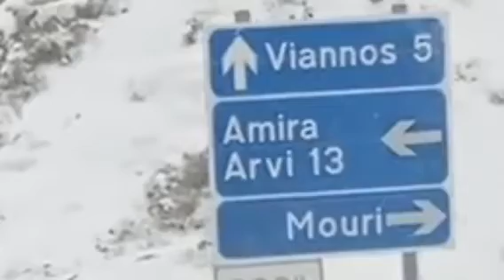Non stop ο εκχιονισμός στην Κρήτη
Από νωρίς το πρωί τα συνεργεία της Περιφέρειας Κρήτης συνεχίζουν τον εκχιονισμό